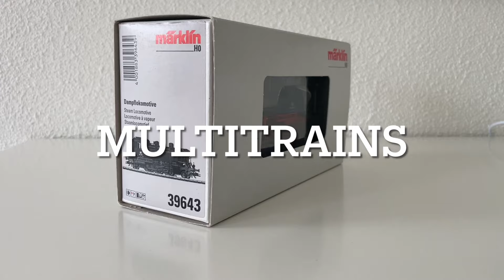Märklin, BR64 fabelhaft! #39643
Diese schöne Lokomotive hat hervorragende Fahreigenschaften. Er bewegt sich leise und sanft. Mit seinem SD-Sinusmotor ist er wartungsfrei. Auch der Klang ist hervorragend und bietet viele Zusatzfunktionen.
Die BR 64 ist eine Universallokomotive, die hauptsächlich auf Nebenbahnen eingesetzt wurde. Bis in die 70er Jahre.

This beautiful locomotive has excellent driving characteristics. He moves silently and smoothly. With its SD-sinus motor it is maintenance-free. The sound is also excellent and offers many additional functions.
The BR 64 is a universal locomotive that mainly served on secondary railways. Until the 1970s.